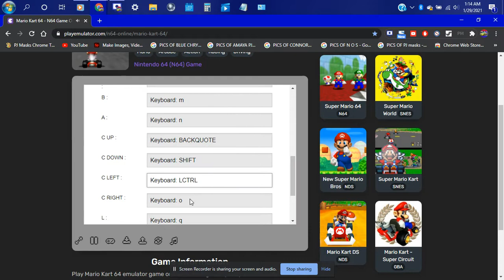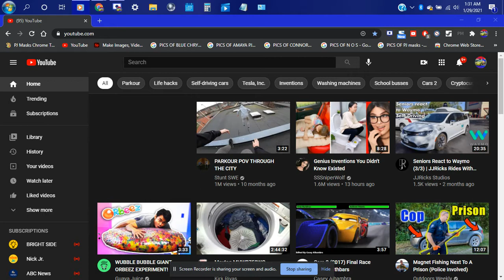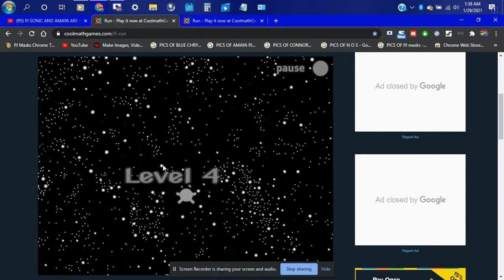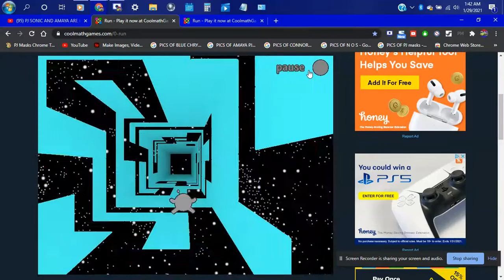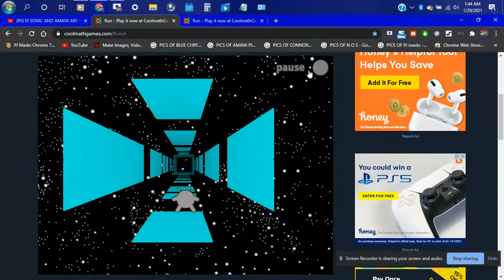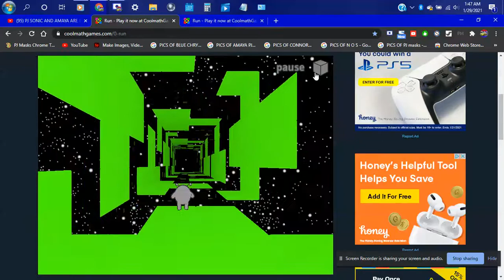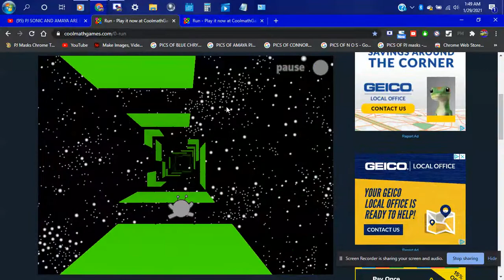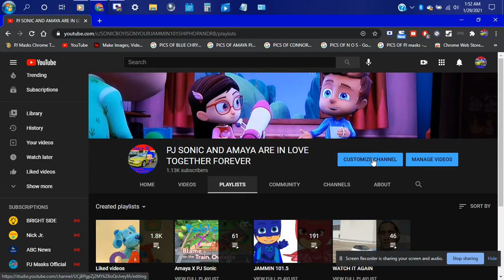SCREEN RECORDED SESSION MY MARIOKART 64 GAMEPLAY & DID RUN GAME & EXPLORING AROUND